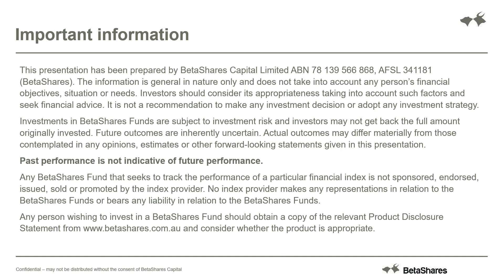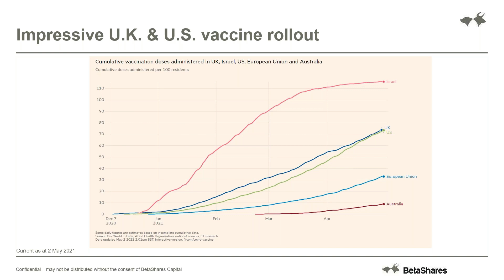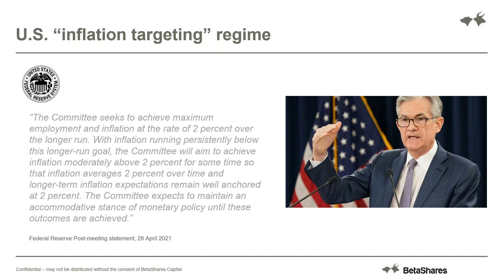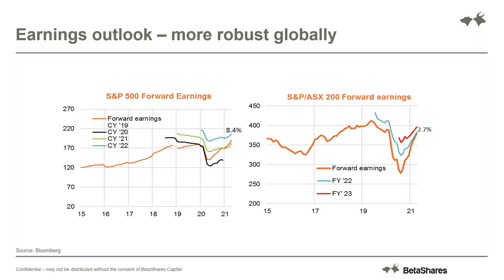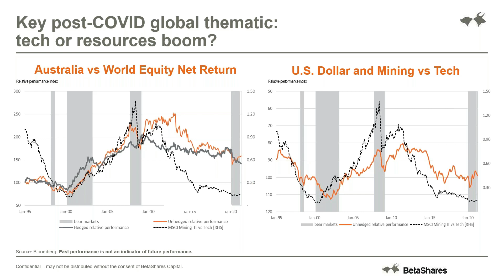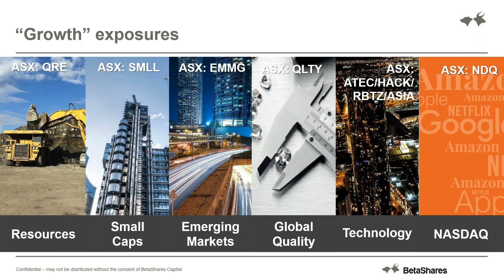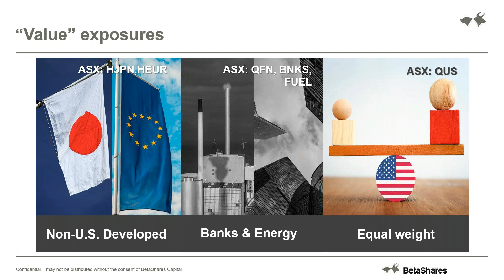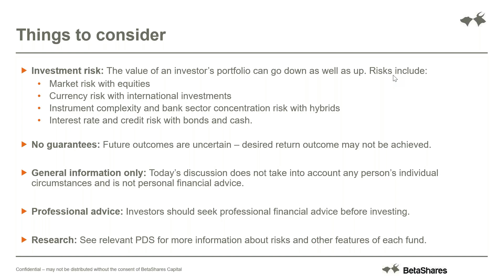[Quarterly Economic update Webinar] Will inflation spoil the equity party?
With the economic recovery underway and markets continuing to rally, will higher inflation and interest rates now pose a risk to the investment outlook? How long will “value” parts of the global equity market continue to outperform “growth”?

The webinar considers potential income and growth ETF investment opportunities as the Australian and global economies continue to recover from the COVID crisis. The webinar is hosted by BetaShares Chief Economist, David Bassanese.